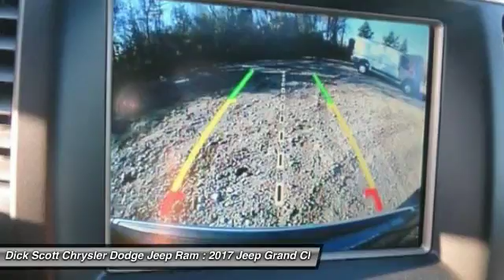2017 Jeep Grand Cherokee Plymouth MI J17GC041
2017 Jeep Grand Cherokee Limited

684 W. Ann Arbor Road

Pick up this Granite Crystal Metallic Clearcoat 2017 Jeep Grand Cherokee, available today at Dick Scott Chrysler Dodge Jeep Ram. Featuring Automatic transmission, it has  miles. This could be the one you've been searching for.